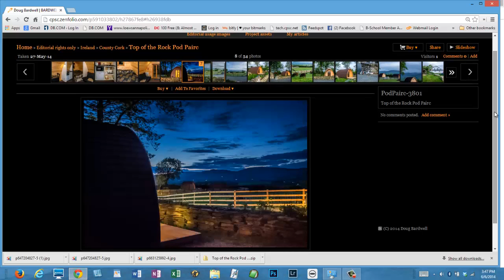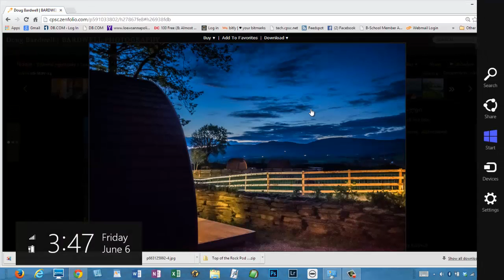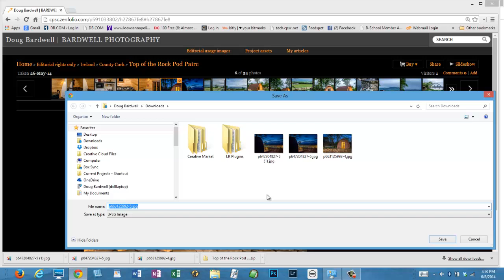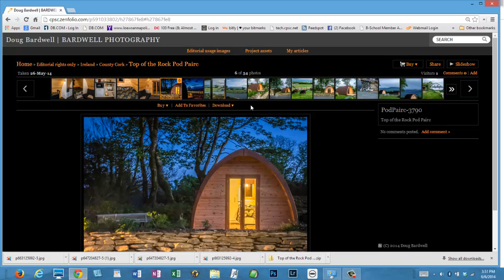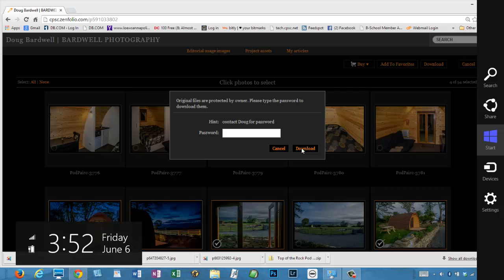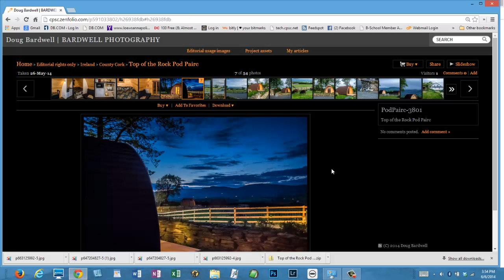BardwellPhotoGallery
you can view, and download photos as well as ordering prints and more.  This video will give you some hints to help navigate around the site.
Downloaded photos may be used for your own personal use but publishing them or using them for any commercial purpose is not allowed without permission from the photographer.